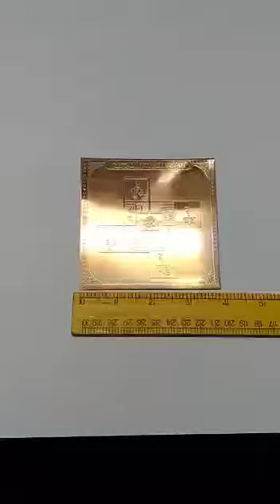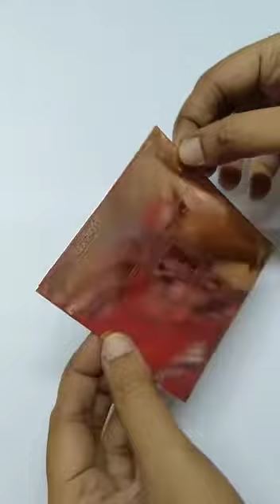Karni Badha Copper Yantra Ceppu Sembu Yendhiram Ragi Yanthram Taamra Taamba Yentiram - S9113-03